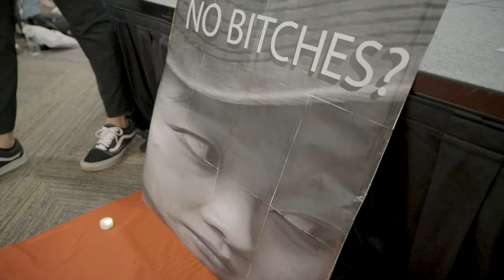RUTGERS VSA - MISS ASIA RECAP VIDEO 2022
Thanks for coming out to our biggest event of the semester: Miss Asia 👑💃! Great performances and good memories to everyone👏😁
If you want to see more of the Miss Asia videos or photo booth pics the link is attached 📸 ‼️

This year was a great learning experience for us and we will be back bigger and better next year. In the future, we will strive to be more representative of other groups to encompass a wider range of Asian culture! ❤️

We also wanted to give a special thank you to all of the photographer, videographers, and editors who helped record the event! Please check out their insta accounts and give them a follow!